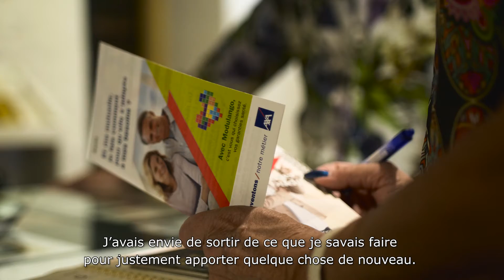En reconversion ? Découvrez le défi gagnant d’Eliane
Assurez-vous des jours meilleurs en validant les trimestres qui vous manquent, grâce à l’activité d’Agent Mandataire.

Leader de l’assurance, AXA accompagne et protège 9 millions de clients en France, qu’ils soient particuliers, professionnels ou entreprises. Nous proposons des produits et services d’assurance, de prévoyance, d’assistance, de banque, d’épargne et de protection juridique.

AXA - Assurance et Banque